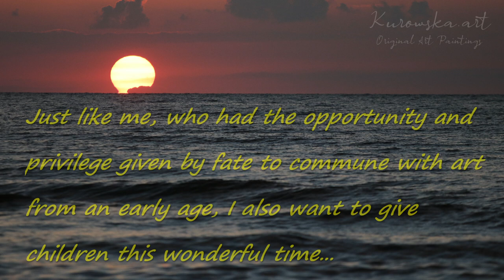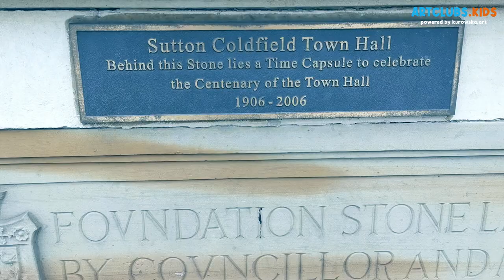February Half Term Art Workshops for Children at Sutton Coldfield Town Hall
We are very happy to present our video report from the art workshop at Sutton Coldfield Town Hall, which took place in February 2023. We were very pleased to host so many children and their families. Thank you all for coming in such large numbers and for the kindness you showed us during the art workshops. We would also like to thank the employees of Sutton Coldfield Town Hall for their help and support during the implementation of our art clubs for children.

We invite everyone again during Easter Holiday from 03.04 to 07.04 from 10am to 4pm.

I dedicate the February art workshops to the memory of my beloved Dad, who passed away unexpectedly, which is symbolised by the interrupted music at the end...

We also work with an art gallery in Sutton Coldfield. To learn more about Direct Art Action gallery, please visit: